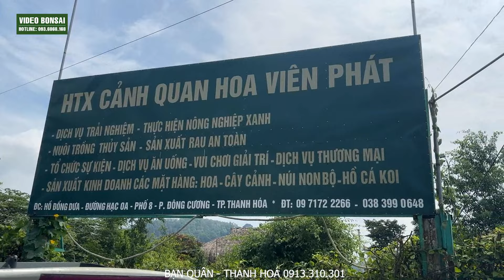VDBS : CHỢ PHIÊN TẠI - HỘI NHÀ VƯỜN HOA VIÊN PHÁT - THANH HOÁ